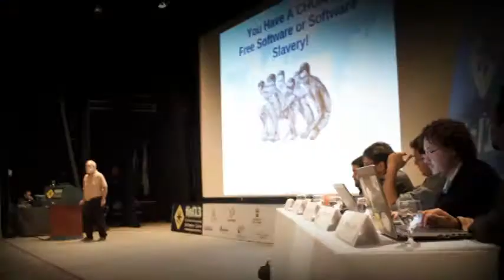Matehackers no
Joel Grigolo e Lucas Fialho, membros do Hackerspace Matehackers, falam sobre o grupo e também sobre as diferenças entre hackers e crackers.